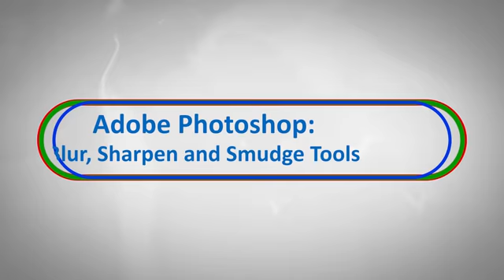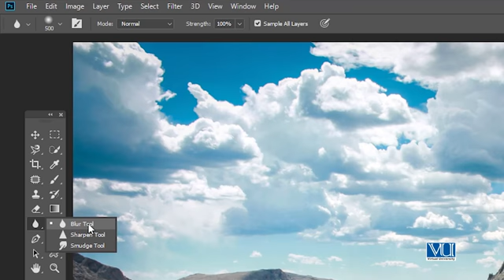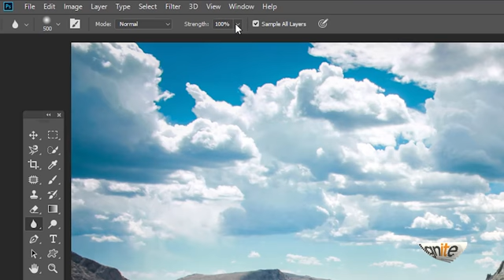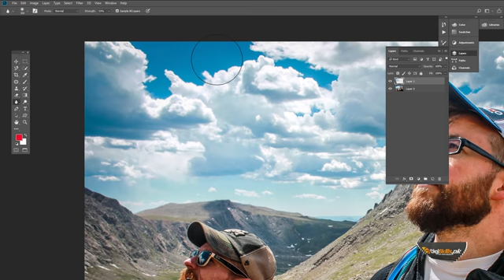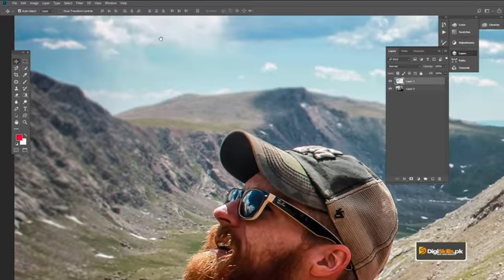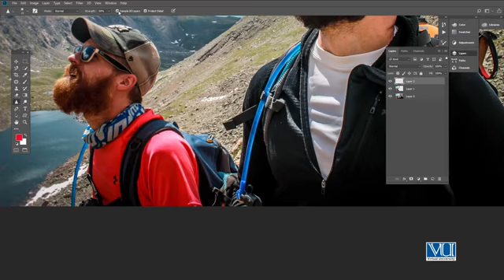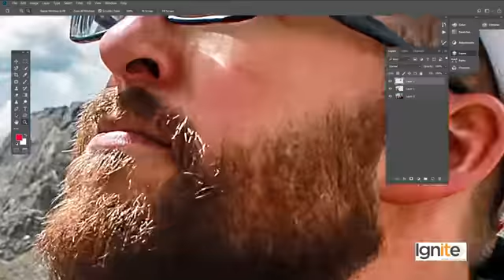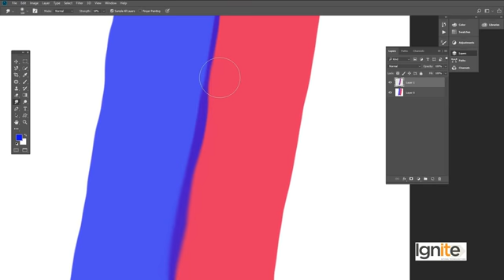Topic 110 : AP- Blur, Sharpen & Smudge Tool | Digi Skills | Sociolance | Graphic Designing